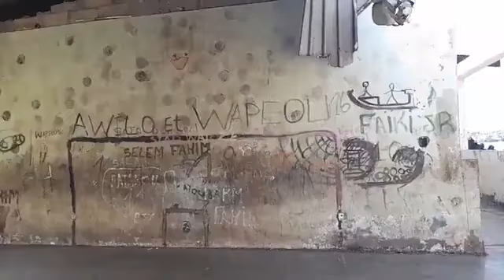Voicie les archives du president Ahmed Abdallah Mohammed sambi pour le development des comores